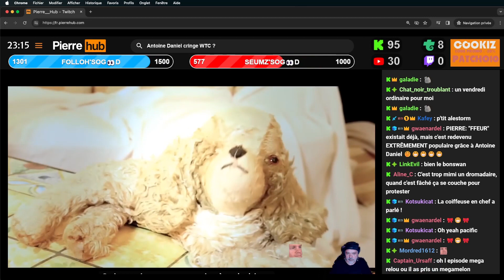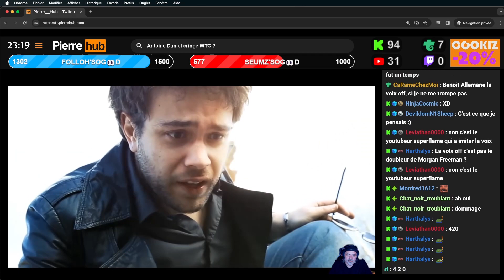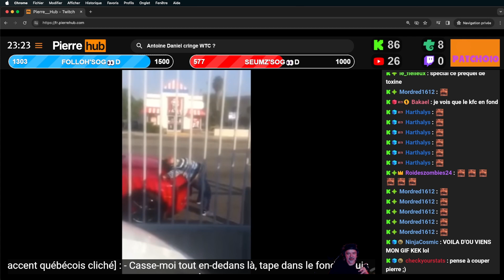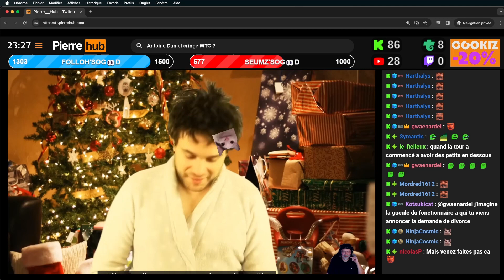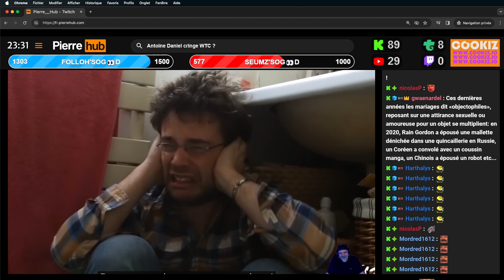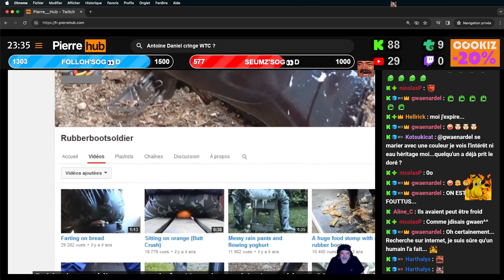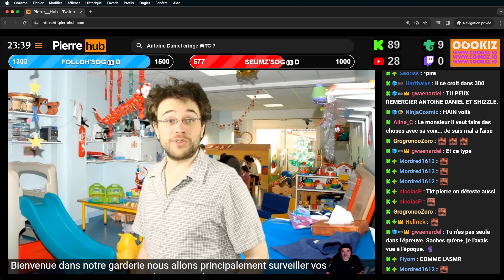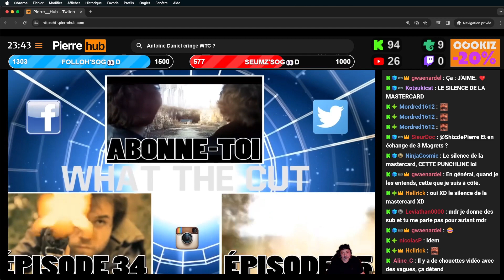PIERRE RÉAKTH' - WHAT THE CUT #36